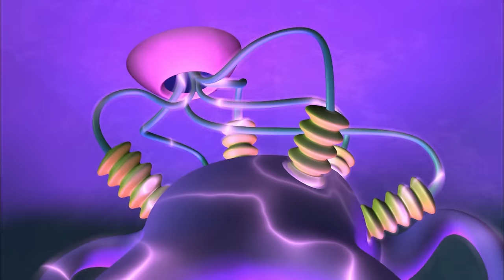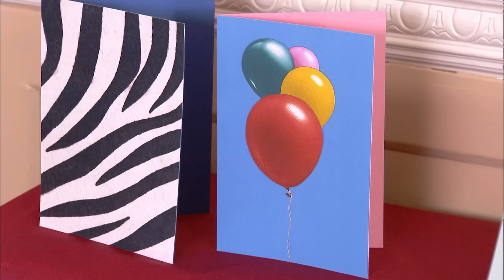Off Colour – A Game Of 2 Halves | Numberjacks DOUBLE Full Episodes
Join the Numberjacks for some of your favourite episodes from Season 1!
0:00 - Season 1, Episode 17 – Off Colour
14:03 - Season 1, Episode 18 – A Game Of 2 Halves
Spooky Spoon wants to be the most colourful character around, by taking other yellow, red, and blue things... Four is out to stop her, once and for all – The Shape Japer makes half a load of trouble, and Four has to make things whole again.